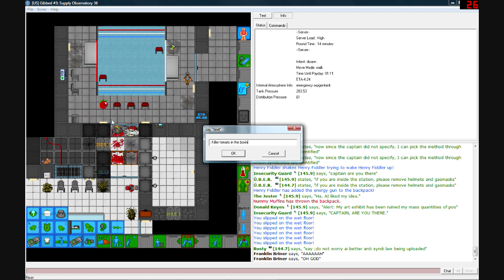SS13 - Episode 27 (Newton Tech Incursion, II)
Always expect the unexpected!